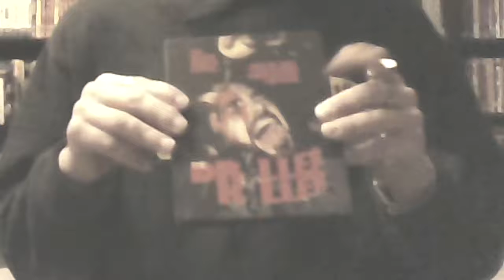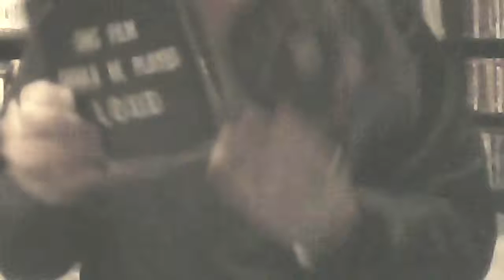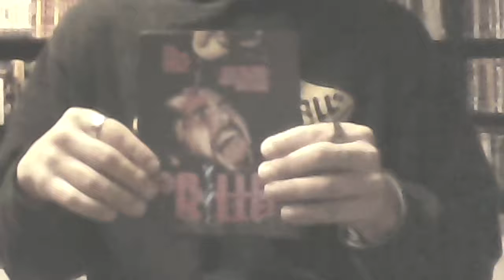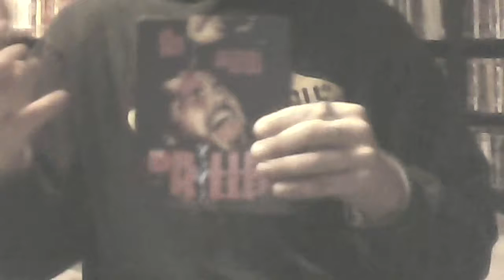A look at Arrows stellbook of Driller Killer